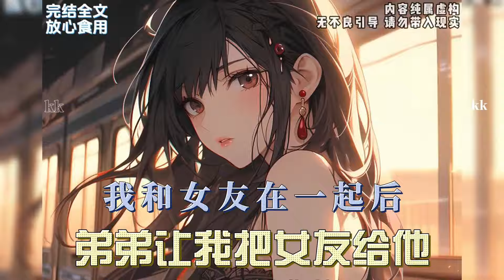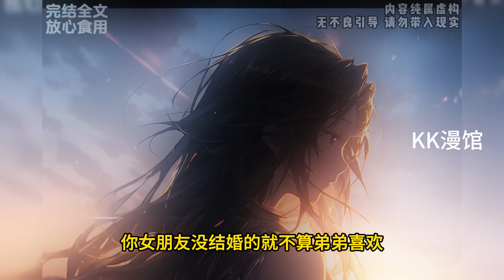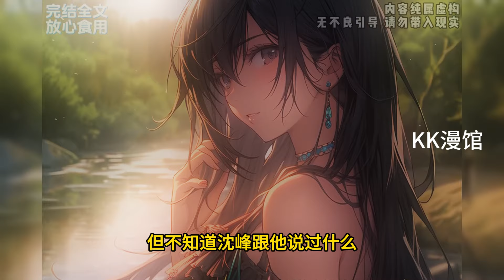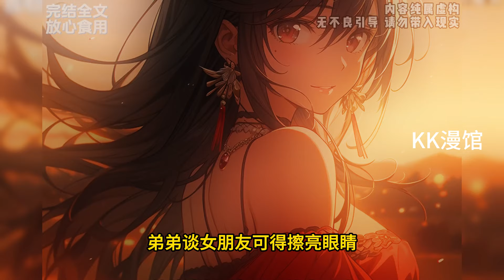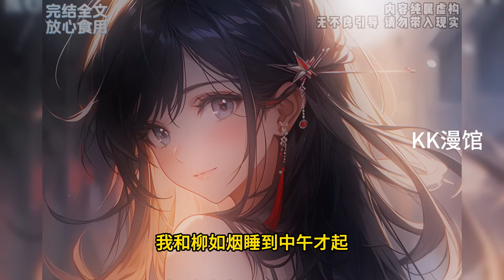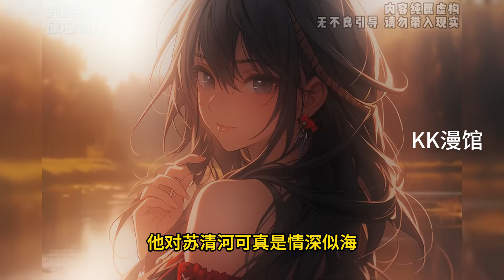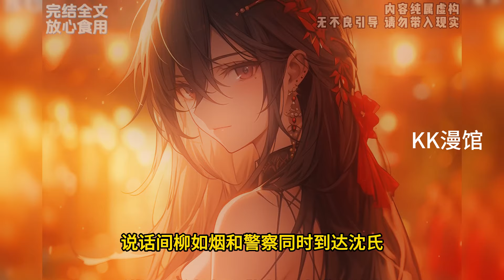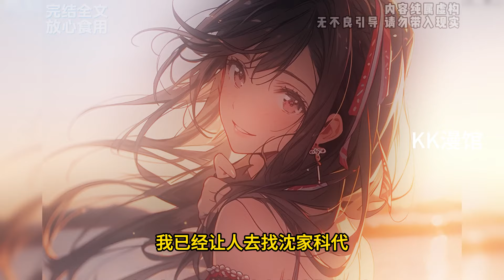我和女友在一起后，弟弟却跪下来求我，说他是一个攻略者，如果攻略不了柳如烟，他会死女友发问那你喜欢什么死法？弟弟懵了！漫画解说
全文一更到底，油烟出品必属精品
纯爱如烟更为致命，精彩故事马上开始！